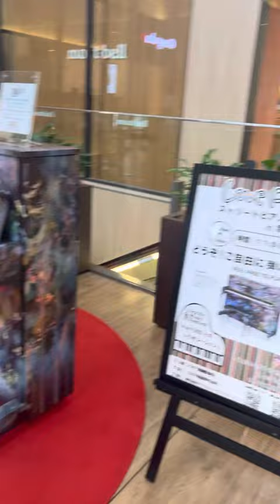【小3ストリートピアノ】スケルツォ/安部幸明/ひーくんピアノ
毎日こどもピアノコンクールの課題曲🎹
YAMAHAのラブピアノで弾いてきました！
最後にお客さまから温かい拍手が…